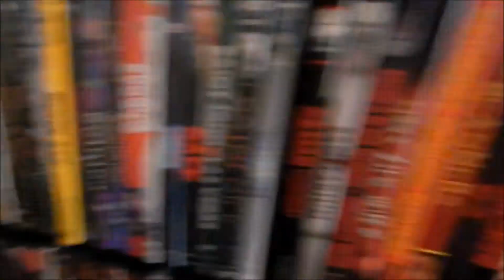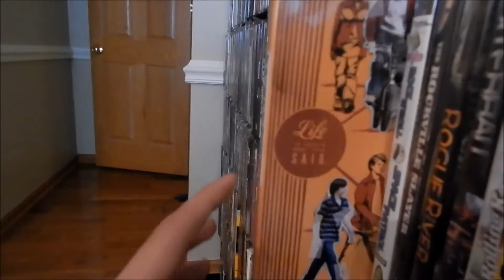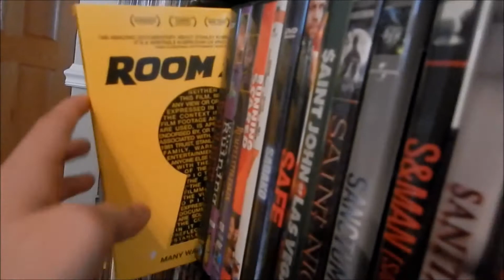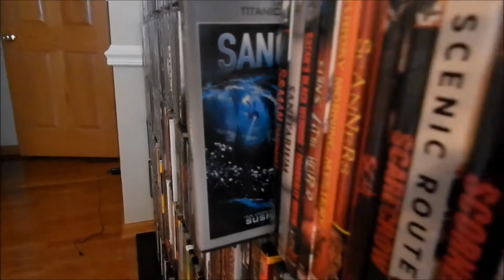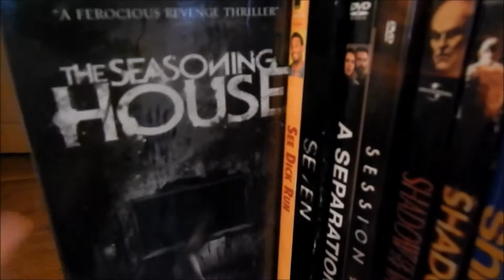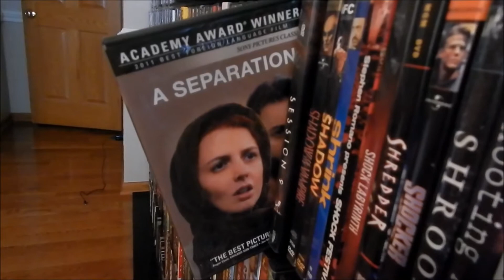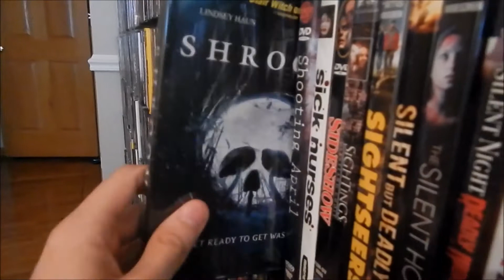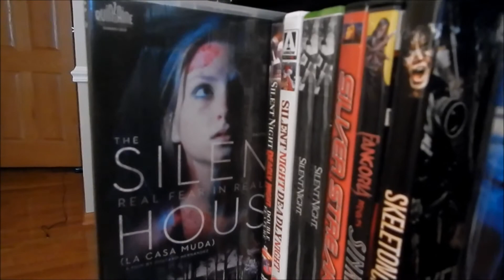Updated DVD Shelf Series: Shelf #12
Well everyone!! The Shelf Series is back! And here is the next part of the series!!!
I am planning to upload the rest of these every sunday now for the next month or so!
Thanks!
Jeremy

Twitter.com/Nesruler22